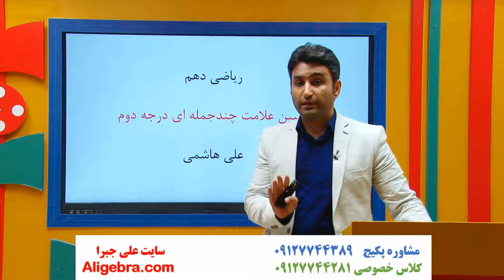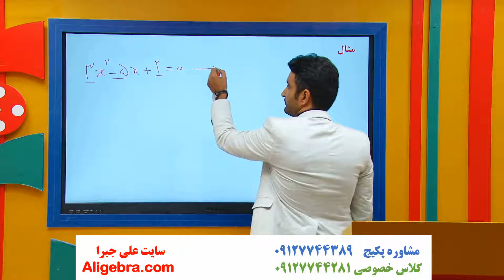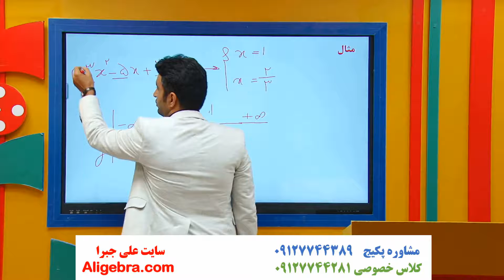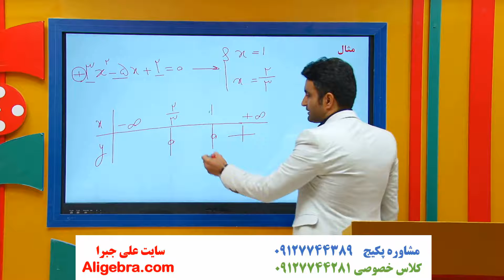آموزش فصل چهارم ریاضی دهم تجربی علی هاشمی درس معادله و نامعادله 11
در این فیلم، آموزش فصل چهارم ریاضی دهم تجربی علی هاشمی درس معادله و نامعادله 11 را تماشا خواهید کرد.

این ویدیو از پکیج گام به گام فصل 4 ریاضی دهم تجربی علی جبرا گزینش شده است.

برای دانلود فیلم های تدریس و جزوه PDF فصل معادله ها و نامعادله ها از کتاب ریاضی 1 در سایت علی جبرا بر روی لینک زیر کلیک کنید